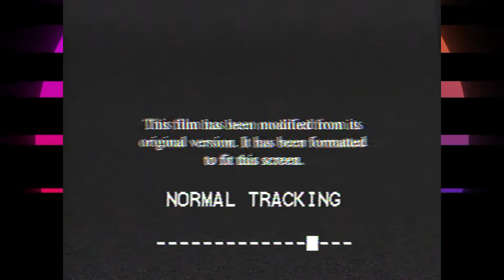Happy Birthday Waves EGaming! | 1UP Daily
Waves is a year old today! Our good friends and collaborators have been grinding to bring the best gaming experience and the biggest tournaments to Toronto. Join us in wishing them a HUGE Happy Birthday! Cheers to many more.